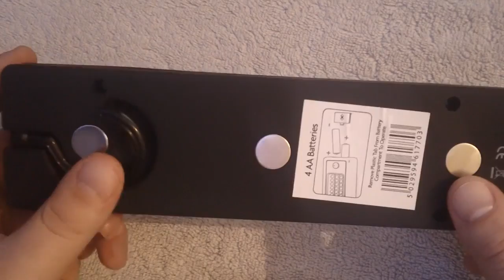[Podróże] Tania lampa LED na kemping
Przedstawiam bardzo dobrą 72 LED'ową lampę, której spokojnie możecie używać np. jak jedziecie na kemping.

Tutaj ją możecie kupić:

Miłych zakupów